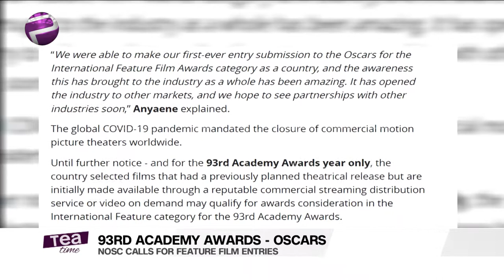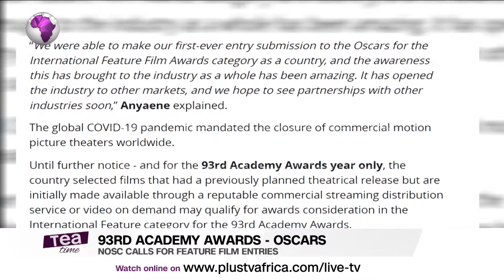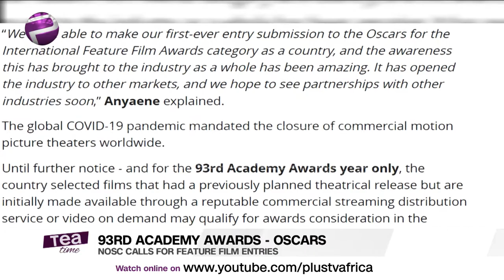The Nigerian Oscar Academy Announces Calls For Feature Film Entries